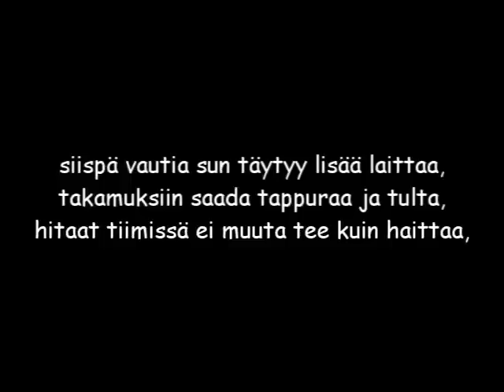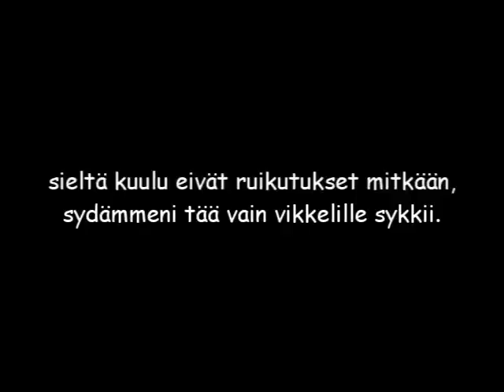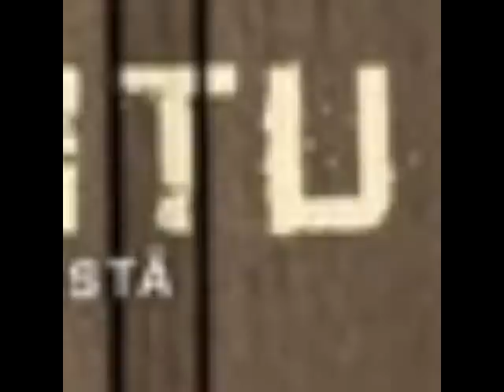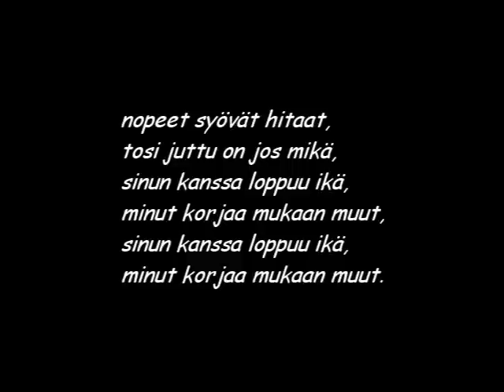Yölintu - Nopeat Syövät Hitaat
Yölinnun albumista Mennyttä Miestä. Tämän videon lataamisen motiivina oli se että kyseistä kappaletta ei ole vielä YouTubessa. Minä en omista tekijänoikeuksia tästä biisistä.